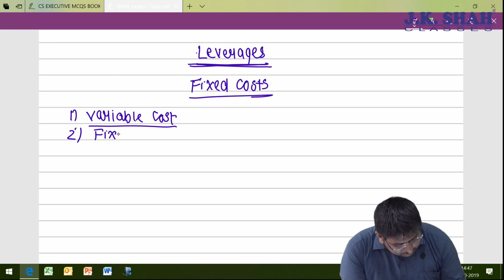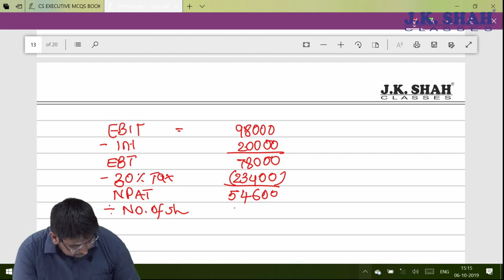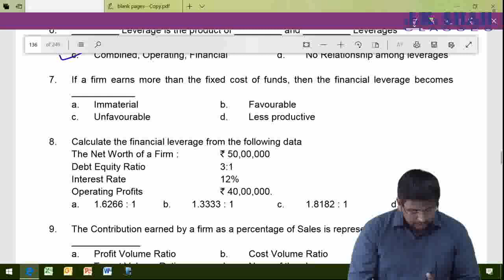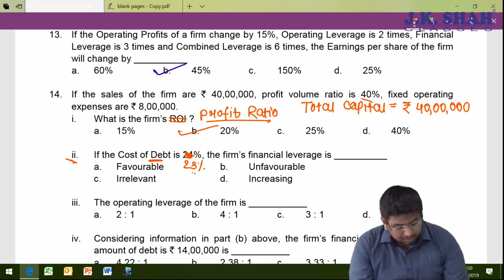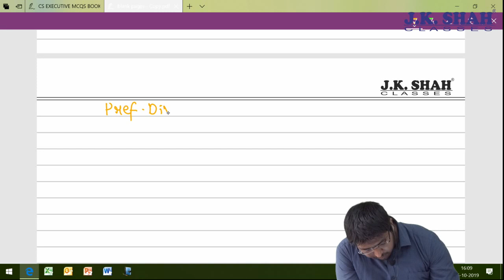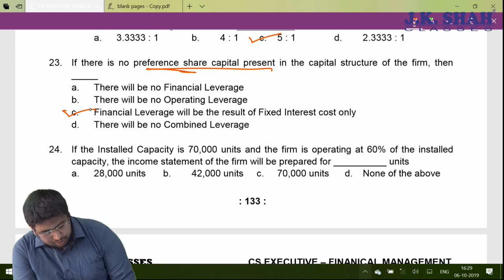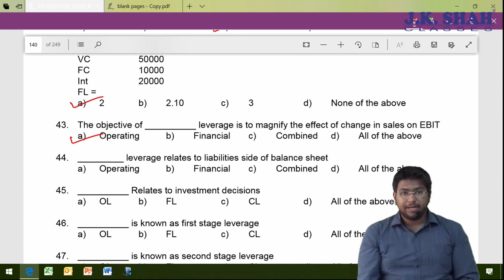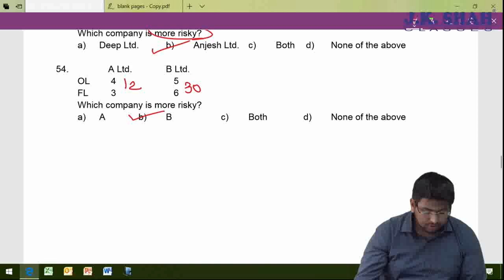CS Executive, FM MCQs Lectures - Leverages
Before watching this video, students are requested to study the entire chapter properly for better understanding of MCQs

and